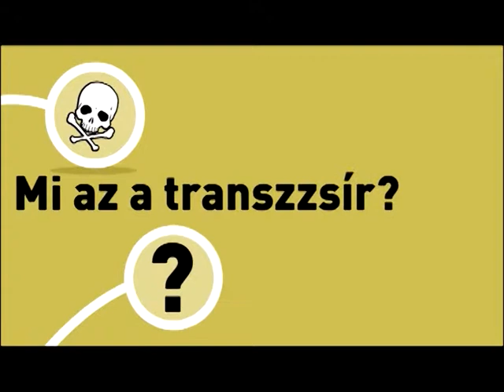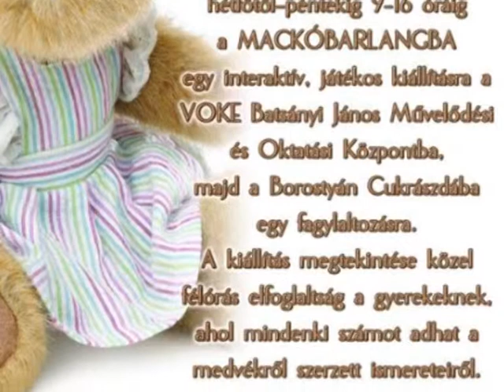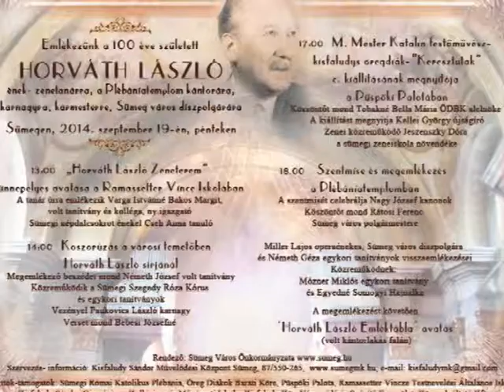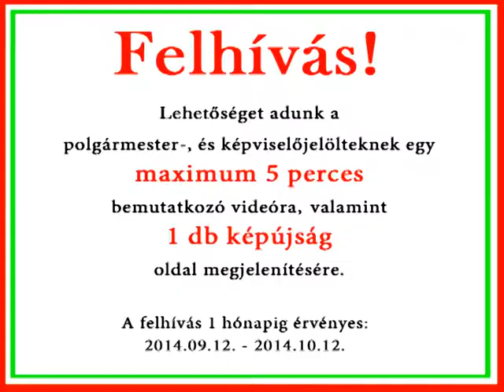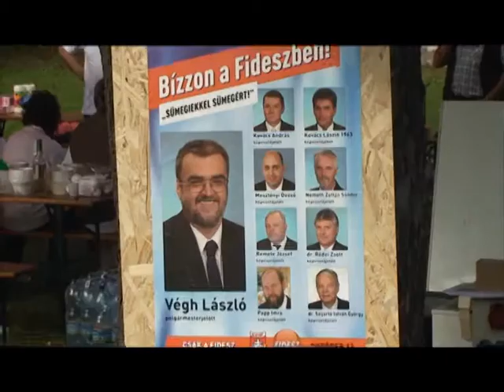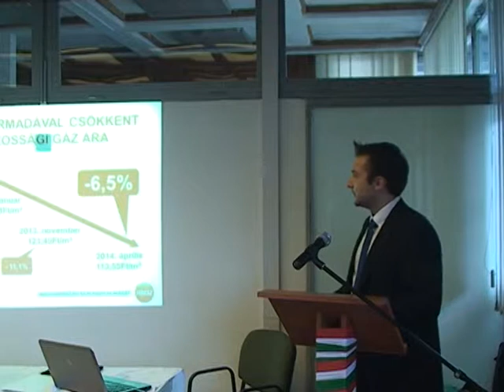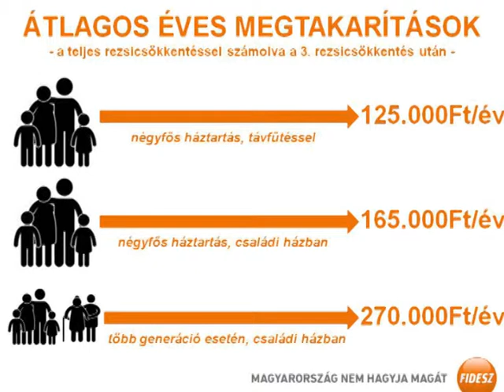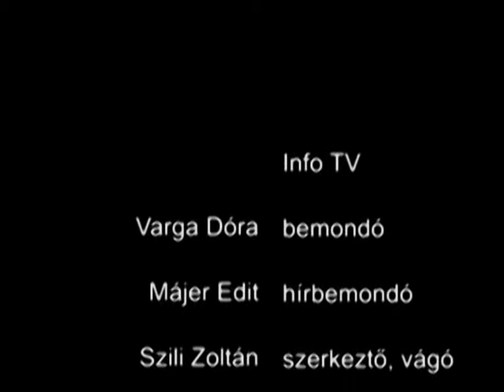Info TV 2014-09-18 adás